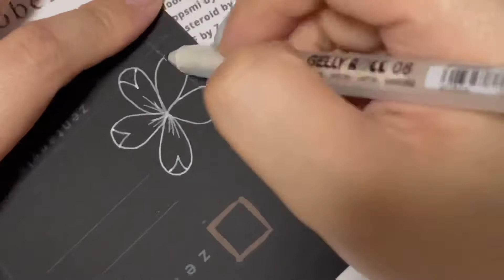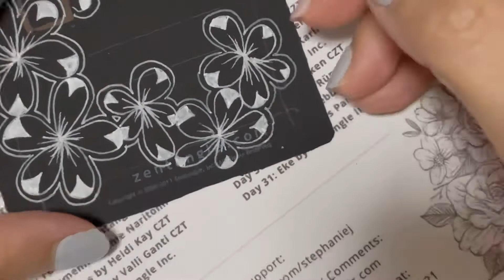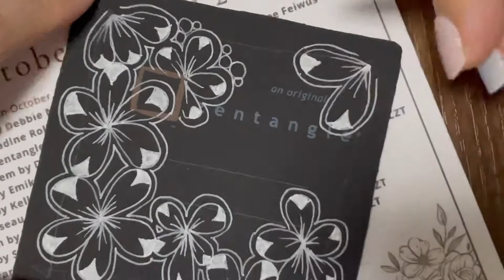inktorbertangles2021 day12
Inktobertaegles2021
day12,

ゼンタングルについて

This video is solely the property of Ayumi Fujimura, a Certified Zentangle Teacher acting with permission from Zentangle, Inc., and may not be copied, recorded, or redistributed without the prior written consent of Ayumi Fujimura and Zentangle, Inc. All Zentangle related trademarks are the sole and exclusive property of Zentangle, Inc., and may not be copied, recorded, reproduced, or otherwise used without the express prior written consent of Zentangle, Inc.